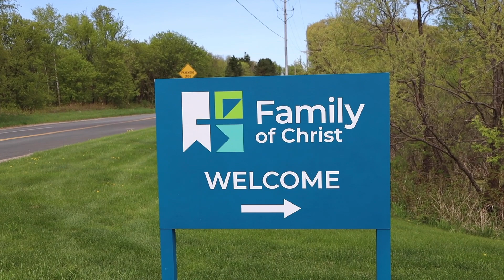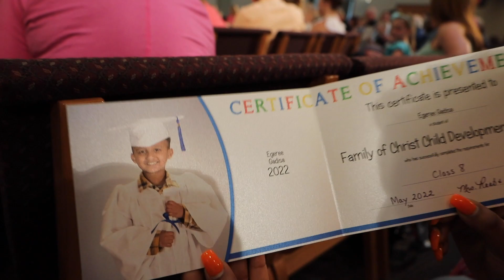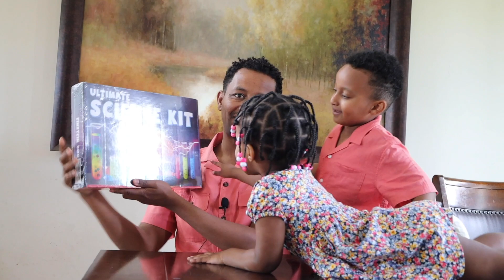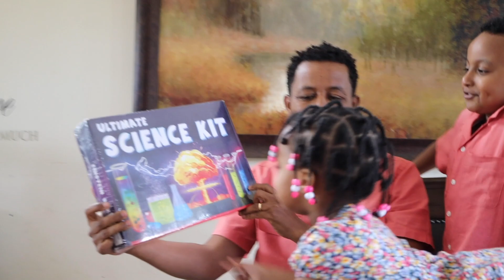IJOOLLEE EGEREE:EGEREEN NI EEBBIFAME